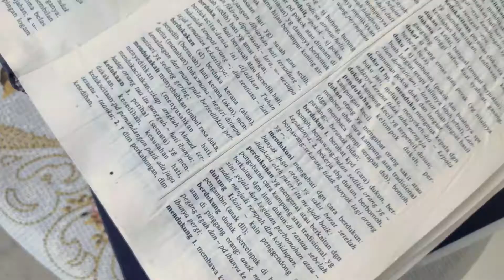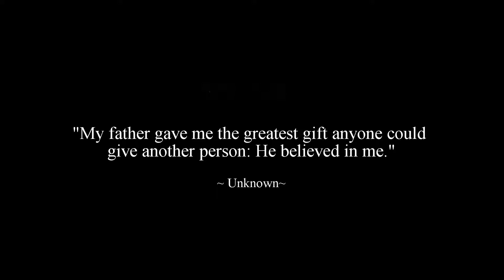Dec 2017 - Home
Went back home after the flood in November 2017. Family have to clean up all the mess after the flood. Have to throw a way all the books that soaked in the water and it's not easy.

Gear List:
1) Iphone7plus

Video Taking Apps:
2) Filmic Pro

Post Processing Software:
3) Hitfilm